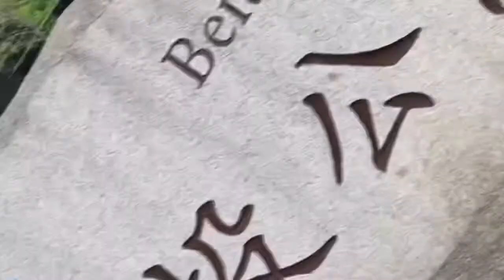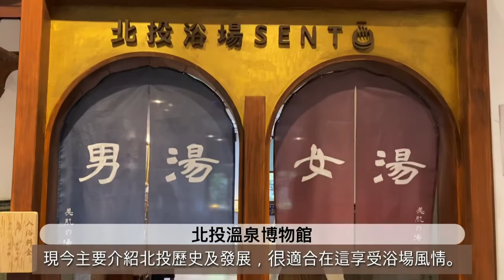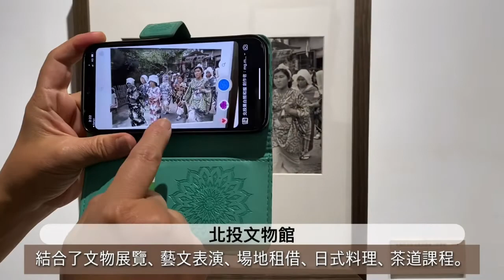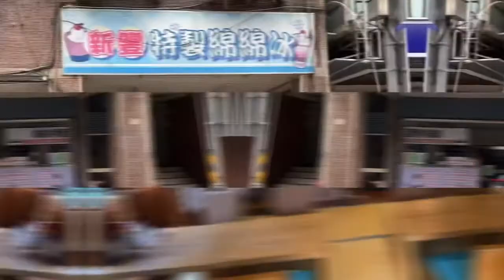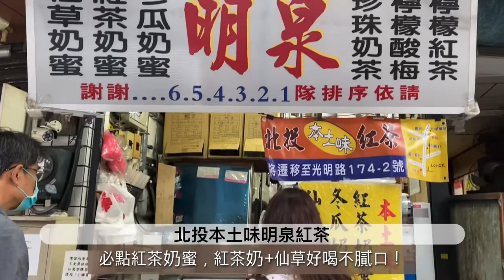【北投這樣玩】一日景點美食小旅行／Taiwan travel attractions and food Taipei